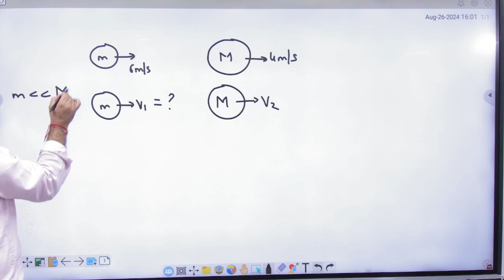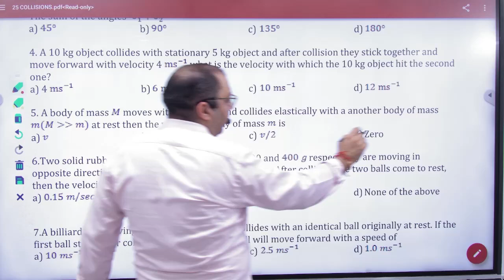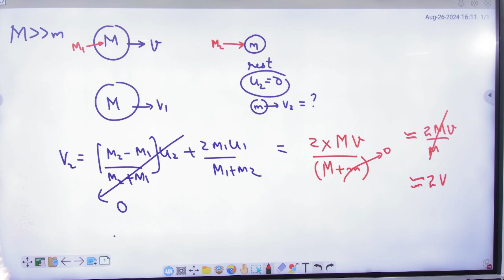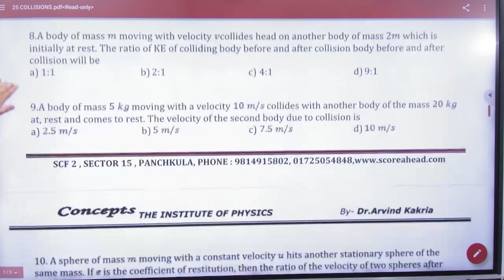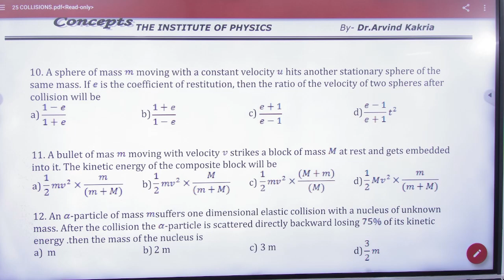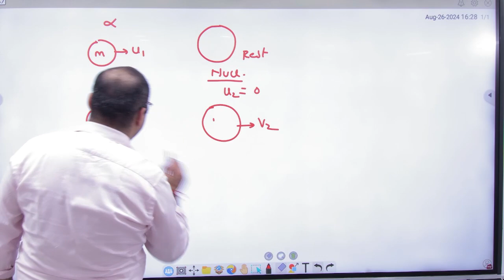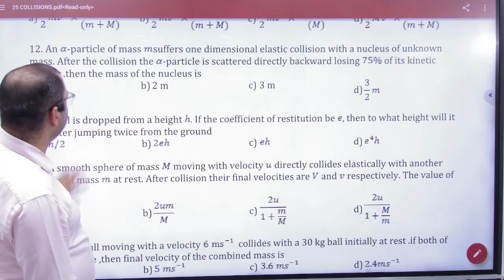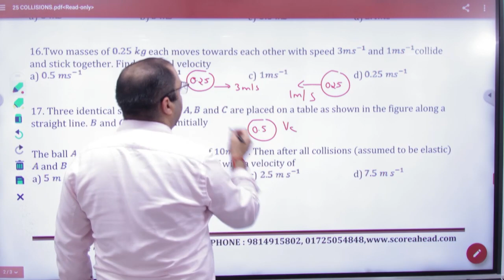5 Objective sheets 25 elastic collisions